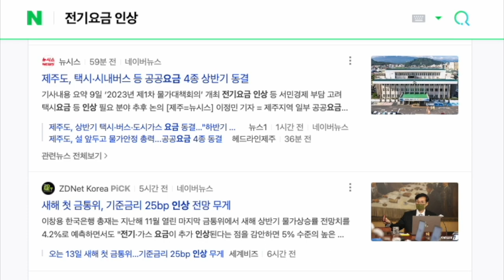유럽도 전기세 비싸졋는데, 한국은 전기차 어떻게?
이제 독일도 전기차 충전비가 효율적이지 않다..
그리고 전기는 친환경이 아니다 이런얘기 있쟎아요
저는 이렇게 생각해요